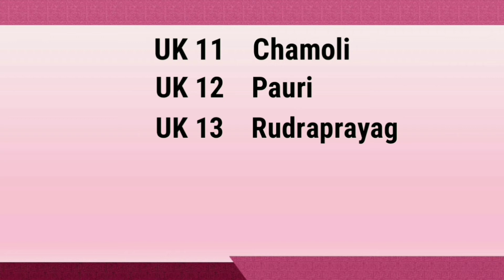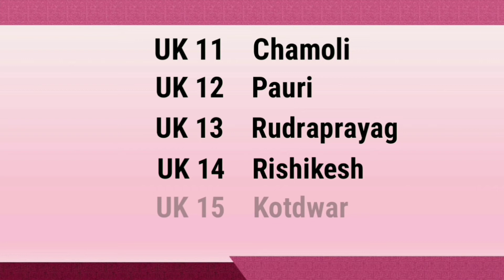Uttarakhand RTO Codes for Vehicles Registration || Vehicles Registration number in Uttarakhand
Uttarakhand Rto codes for vehicle Registration || Vehicles Registration number for Districts of Uttarakhand || The Honest

In this Video, we will show the various RTO vehicles codes for districts in Uttarakhand

UK 01 : Almora RTO code

UK 02 : Bageshwar RTO code

UK 03 : Champawat RTO code

UK 04 : Nainital RTO code

UK 05 : Pithoragarh RTO code

UK 06 : Udham Singh Nagar RTO code

UK 07 : Dehradun District RTO code

UK 08 : Haridwar RTO code

UK 09 : Tehri RTO code

UK 10 : Uttarkashi RTO code

UK 11 : Chamoli RTO code

UK 12 : Pauri RTO code

UK 13 : Rudraprayag RTO code

UK 14 : Rishikesh RTO code

UK 15 : Kotdwar RTO code

UK 16 : Vikasnagar RTO code

UK 17 : Roorkee RTO code

UK 18 : Kashipur RTO code

UK 19 : Ram nagar RTO code

UK 20 : RaniKhet RTO code

UK 01
UK 02
UK 03
UK 04
UK 05
UK 06
UK 07
UK 08
UK 09
UK 10
UK 11
UK 12
UK 13
UK 14
UK 15
UK 16
UK 17
UK 18
UK 19
UK 20

Almora code
Bageshwar code
Champawat code
Nainital code
Pithoragarh code
Udham singh nagar code
Dehradun code
Haridwar code
Tehri code
Uttarkashi code
Chamoli code
Pauri code
Rudraprayag code
Rishikesh code
Kotdwar code
Vikasnagar code
Roorkee code
Kashipur code
Ramnagar code
Rani khet code

Uttarakhand rto code list
Uttarakhand RTO list
Uttarakhand rto code
Uttarakhand rto vehicles registration code
Uttarakhand district code list
Uttarakhand vehicle registration code
Uttarakhand
Uttarakhand vehicle code list
Uttarakhand vehicle list
Uttarakhand vehicle registration code list
Uttarakhand rto
Uttarakhand rto vehicle registration

So these were the RTO codes for INDIAN STATE Uttarakhand ..